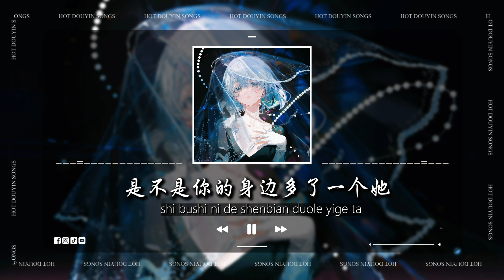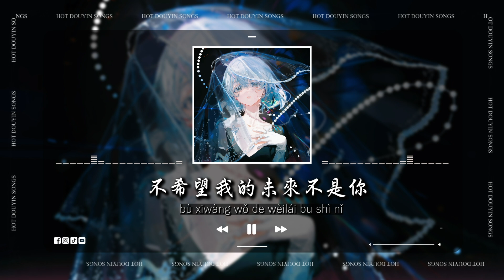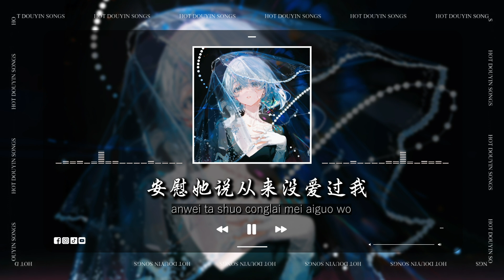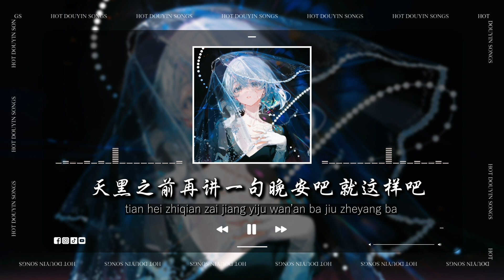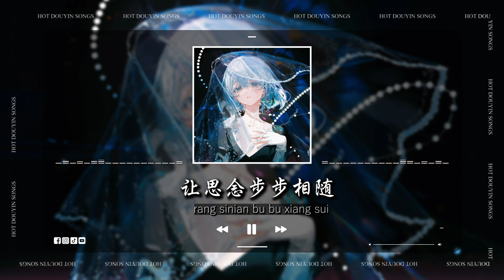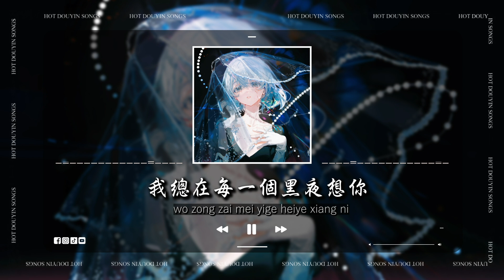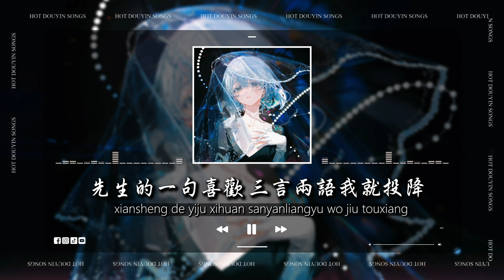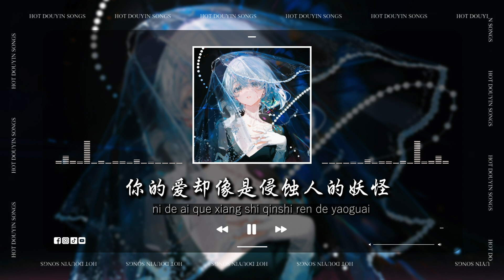點閱率破億流行歌曲：趙乃吉 - 曾經你説 ，張紫豪 - 可不可以，于冬然 - 聽說你，向思思 - 總會有人，煙(許佳豪) - 刪了吧 👍👍 你聽一次吧～不会让你失望的||周杰倫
► 影片來源：
[00:00:00] - 趙乃吉 - 曾經你説
[00:04:16] - 張紫豪 - 可不可以
[00:08:18] - 于冬然 - 聽說你
[00:12:22] - 向思思 - 總會有人
[00:15:51] - 煙(許佳豪) - 刪了吧
[00:19:17] - en -  用情
[00:22:57] - 井胧 - 丢了你
[00:27:35] - 周林楓 - 忘了
[00:30:36] - 小阿七  從前說
[00:34:49] - 王忻辰, 蘇星婕 - 清空
[00:37:46] - WiFi歪歪 - 摯友